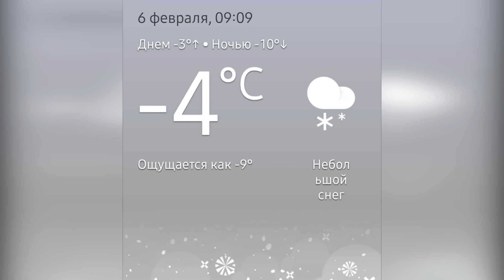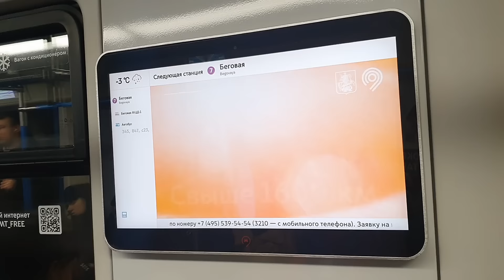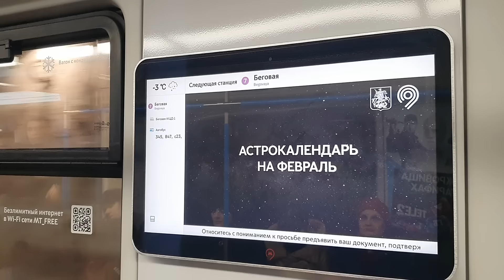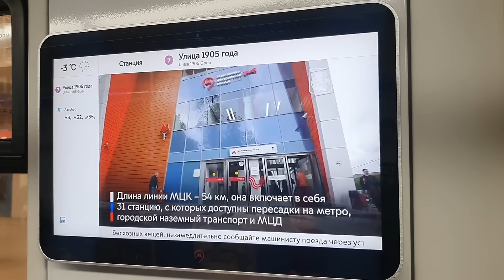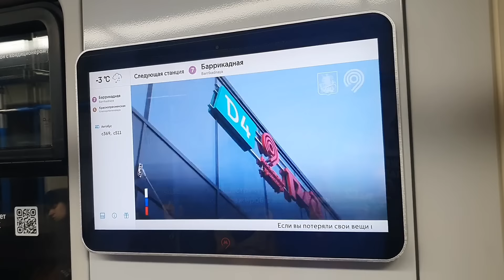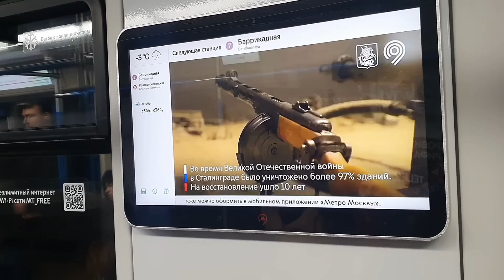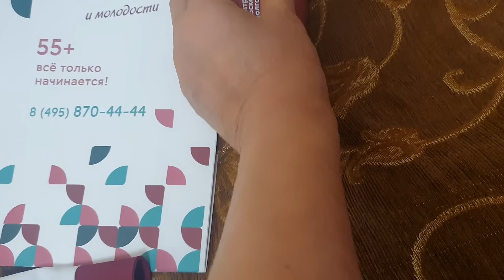Влог. Сюрприз за сюрпризом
Влог. Жизнь пенсионерская